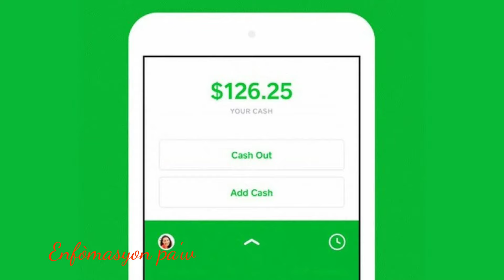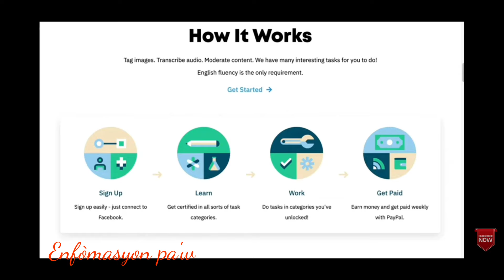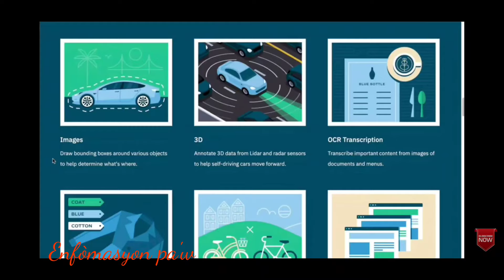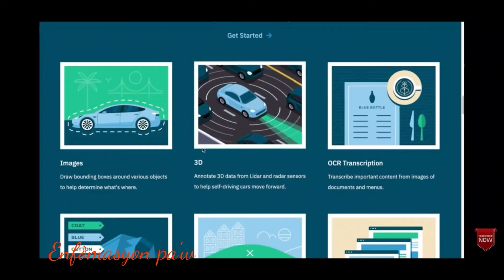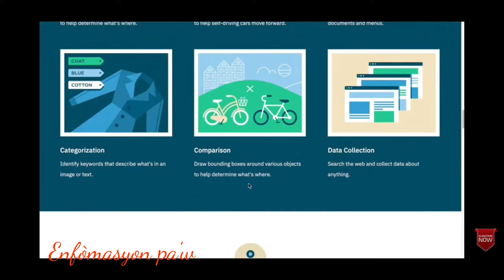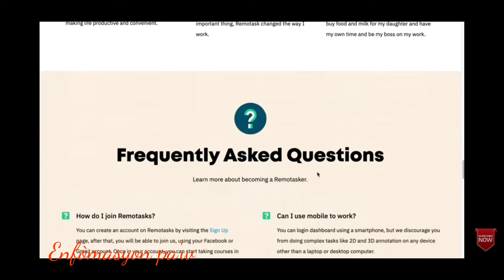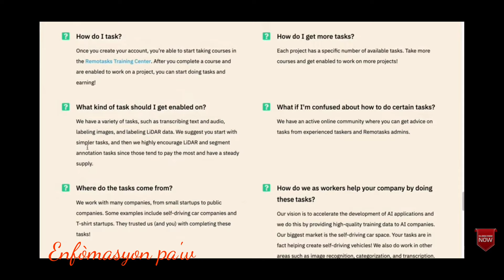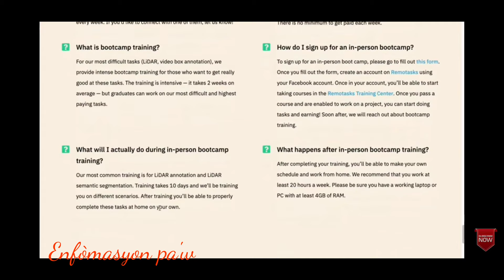koman pou fè kob sou entènet byen fasil...utilize telephone ou computer'w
moment pou w utilize internet la pou fè kob .. jodia nou pote pou ou yon website ke w ka utilize pou fè kob se remotask.com  al checkel epi fè nou konnen koman sa mache pou.